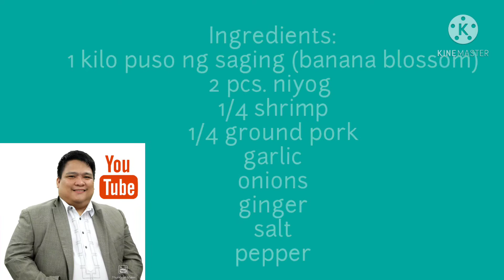How to cook ginataang puso ng saging (Banana blossom)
Hi Buddy, today I will teach you how to cook banana blossom in coconut milk, this is very popular dish among Filipino it is called ginataang puso ng saging.